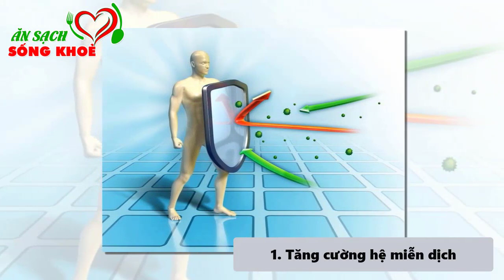Nước Cam Hóa (Th.uốc Đ.ộc) Khi Dùng Với 3 Thực Phẩm Này, Cần Biết Để Bảo Vệ Gia Đình Bạn